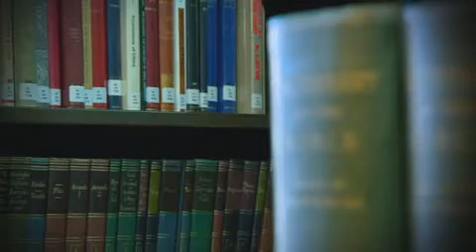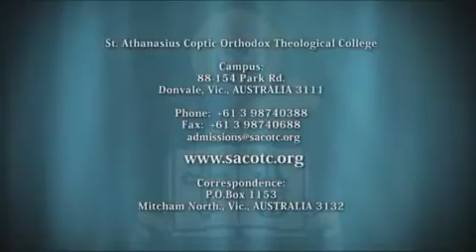St.Athanasius Coptic Orthodox Theological College-Melbourne-Australia.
Welcome to SACOTC!

For many years students from Melbourne desired to study theology at a Coptic Orthodox Theological College. This became possible only through distance learning units offered by Pope Shenouda III Coptic Orthodox Theological College in Sydney, which led to the graduation of several students.

One of the main priorities of His Grace Bishop Suriel after his enthronement as Bishop of Melbourne and Affiliated Regions in December, 1999 was to establish a Theological College in Melbourne to cater for students all over the diocese. In September 2000 a Catholic Convent was purchased in Coburg to accommodate Saint Athanasius Coptic Orthodox Theological College. In that same year a papal decree No. 21/29 was issued by His Holiness Pope Shenouda III establishing the College.

The College strives to promote high quality courses by qualified professionals in all fields of theology. The aim of the College is to equip students for ministry in the Church and to promote sound Orthodox teaching. This may be towards ministry in the priesthood or as lay teachers working as religious educators in our churches and schools as well as training youth leaders and preparing people for the mission field throughout the diocese including the South Pacific.

Saint Athanasius Coptic Orthodox Theological College is working towards achieving recognition as a Recognised Teaching Institution in the near future. We also hope that our units of study will gradually be available for online study. This will allow students from around the globe to study with us.

We hope you enjoy touring our website and find it informative and we will be very happy to hear from you. We encourage you to study with us and we look forward to assisting you on your journey towards a deeper understanding of Orthodox faith, spirituality and life.

Campus :
88-154 Park Rd., Donvale, Vic., 3111